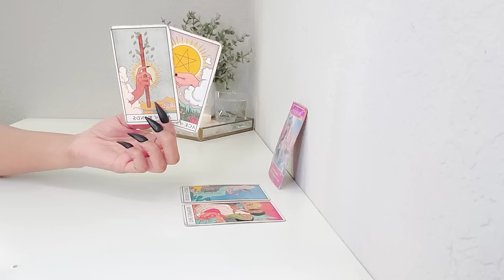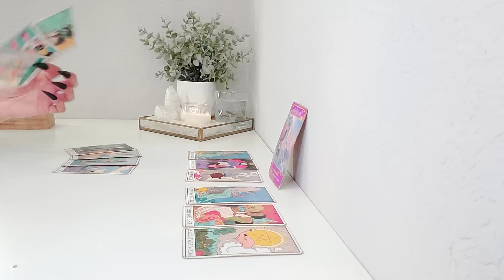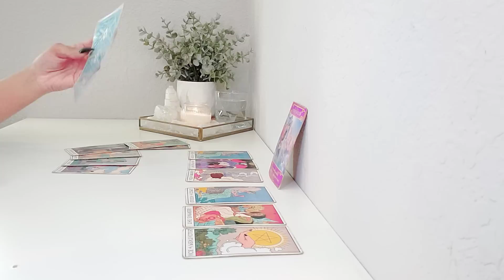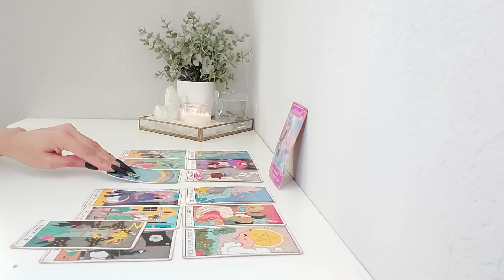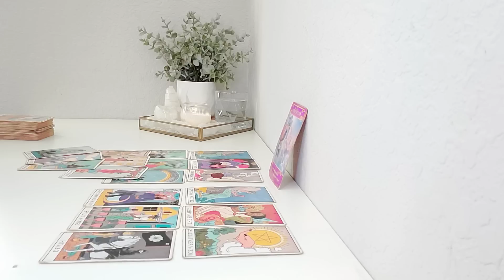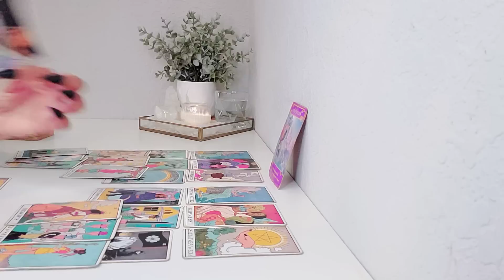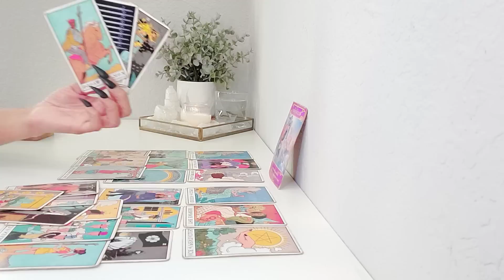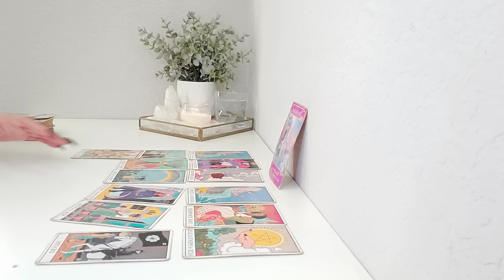Pisces | You've Got Them Going Crazy And You Don't Even Know It! 😳